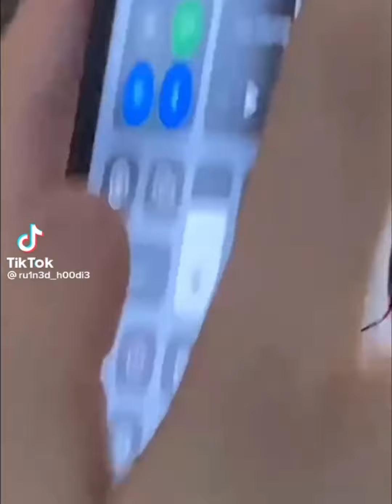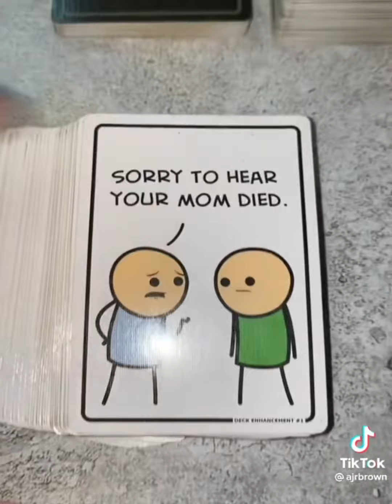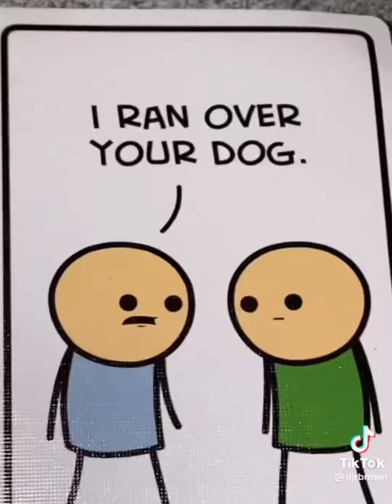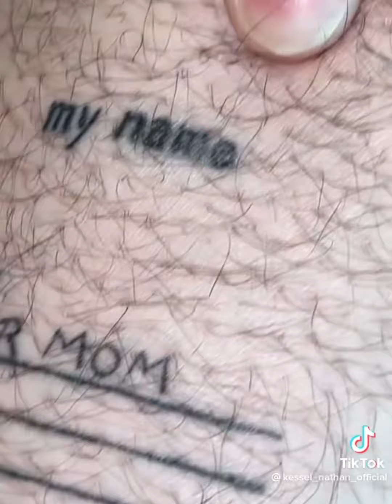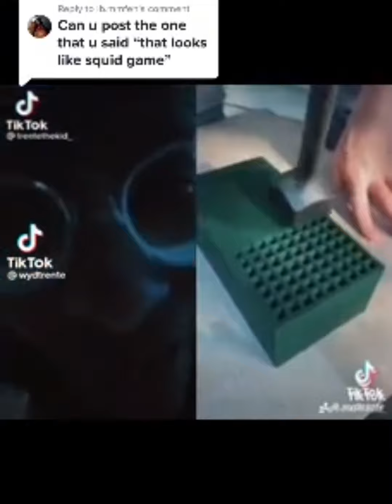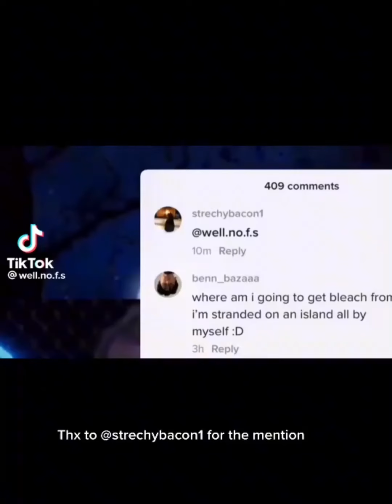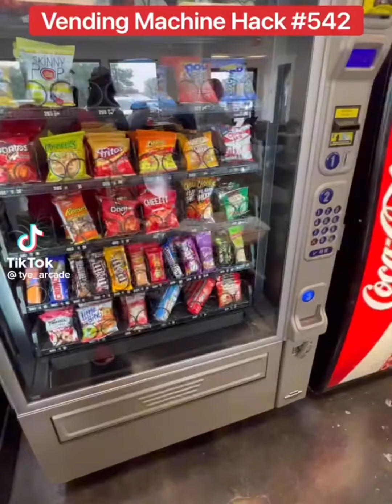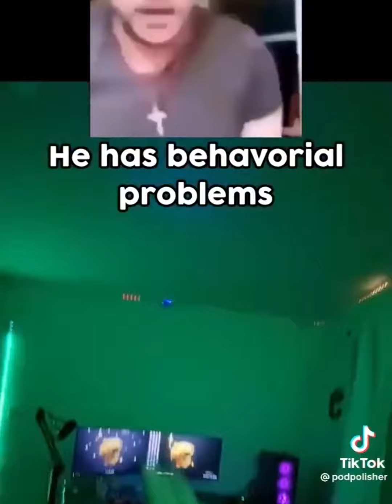Random TikTok’s in my gallery